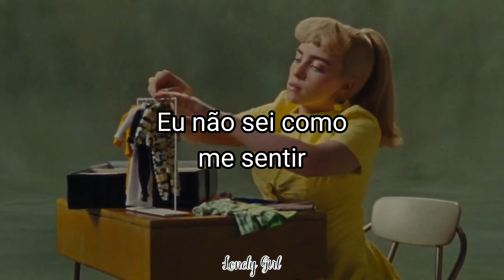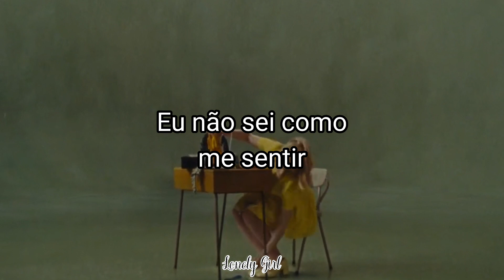Billie Eilish - What Was I Made For? (Tradução)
Álbum: Barbie The Album

Lyrics